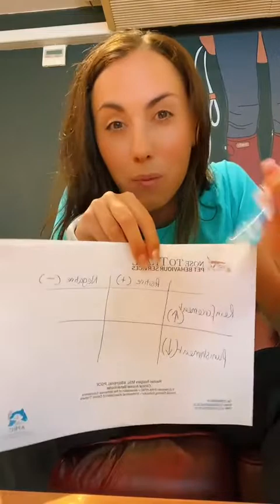A brief explanation of the 4 quadrants of dog training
Have you heard of positive reinforcement training?
What about positive punishment?
Confused at how punishment could be "positive" here's a short explanation.
For a fuller explanation down load my learning theory webinar on my website.